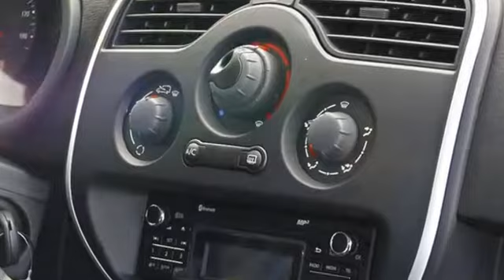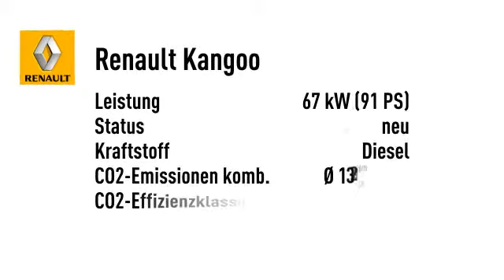Renault Kangoo Rapid Extra dCi 90 EDC IEGEL ZV eFH eSPIEGEL ABS E